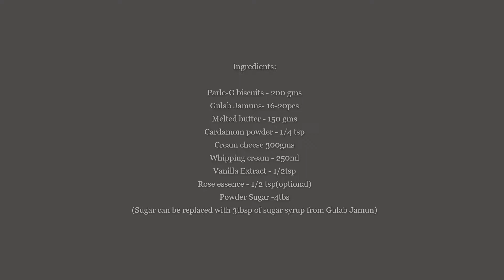Gulab Jamun Cheese Cake Dessert||No Bake Recipe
No Bake Gulab Jamun Cheese Cake Recipe.

Ingredients:
Parle-G biscuits - 200 gms
Gulab Jamuns- 16-20pcs
Melted butter - 150 gms
Cardamom powder - 1/4 tsp
Cream cheese 300gms
Rose essence - 1/2 tsp(optional)
Powder Sugar 4tbsp(can be replaced with 3tbsp of sugar syrup from Gulab Jamun)